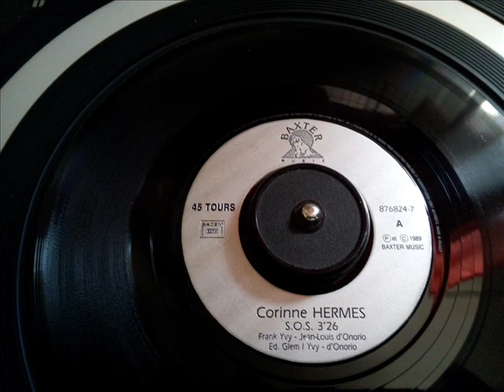Corinne Hermes : S.O.S. [Single edit][1989]